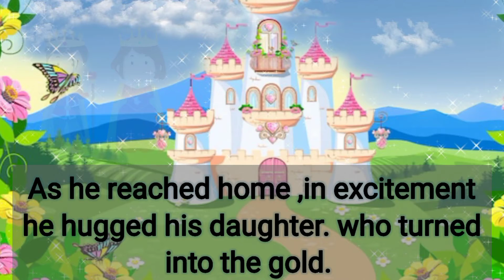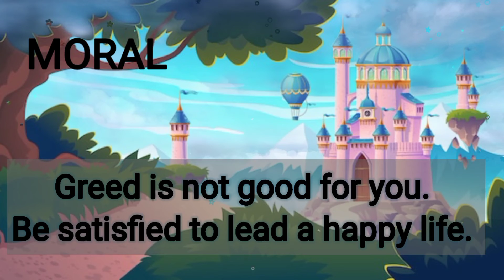The Golden Touch Of Minos | Moral Story in English.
Hello kids
Welcome to Amuse Toons
This is an interesting story of a King which explains that greed is not good for you and you should be satisfied with your life to be happy.